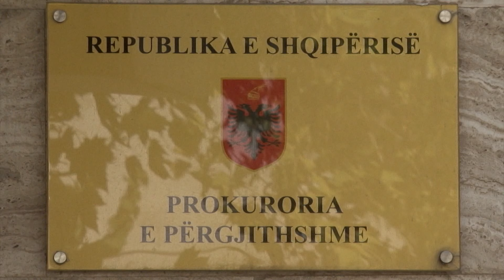SEKUESTROHEN 100 MLN EURO PASURI NGA PROKURORITË NË 6 MUAJT E PARË - News, Lajme - Kanali 7